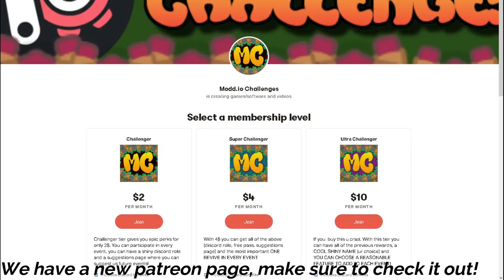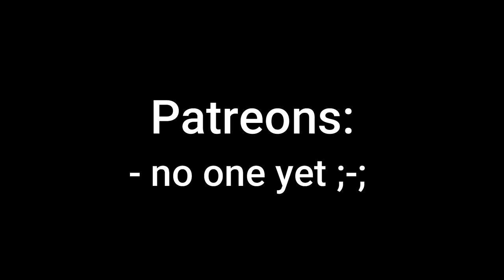BRAAINS.IO ┃ 15K AS A ZOMBIE IN ONE ROUND + NEW UNIQUE OP SPOTS + MLG RANDOM USER JUKES ┃ I'M BACK!!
NO EXCEPTIONS...

Tags.. Ignore these xd ;-;